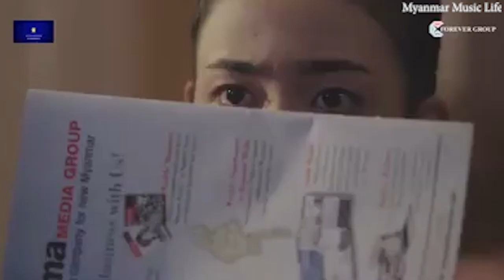မ်က္လံုးမွာအလြမ္း ႏႈတ္ခမ္းမွာမာန (ဇာတ္ဝင္ေတး 2 + 1 ) Theme Song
နားေထာင္ရင္း အၾကိမ္ၾကိမ္ ထိရွေၾကကြဲမိတယ္။။